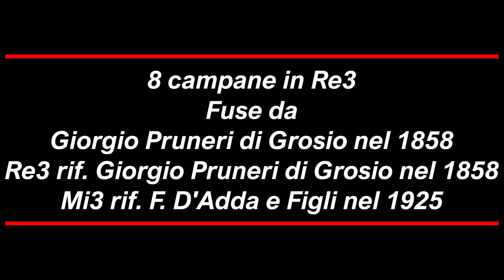Le Campane di Berzo Inferiore (BS) Allegrezze. Video 29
Bentornati in questo nuovo video oggi ci troviamo a Berzo Inferiore.
Chiesa Parrocchiale di Santa Maria Nascente.
8 campane in Re3
Fuse da:
Giorgio Pruneri di Grosio 1858
Re3 rif. Giorgio Pruneri di Grosio 1858
Mi3 rif. Francesco D'Adda Crema 1925
Grazie della visione